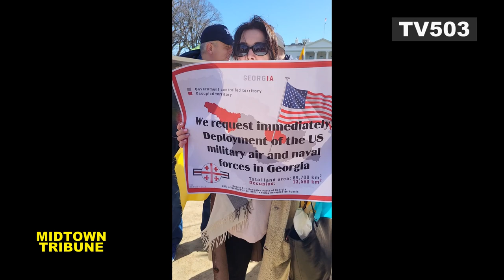Rally outside the White House in Washington, D.C., February 19, 2023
Protesting emigrants from Georgia and Ukraine demanded the release of Georgian President Mikheil Sakashvili and spoke for Ukraine against Putin's aggression and war
online newspaper